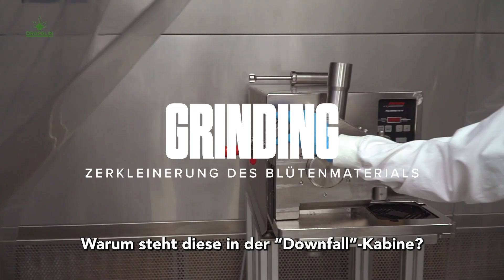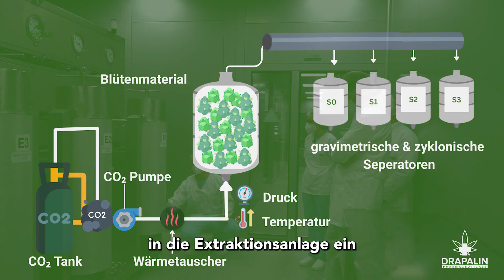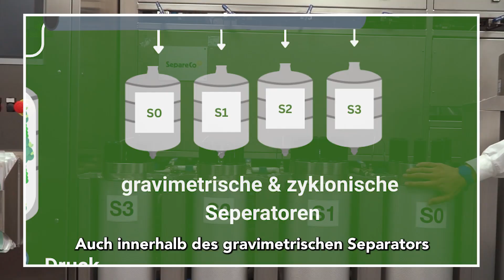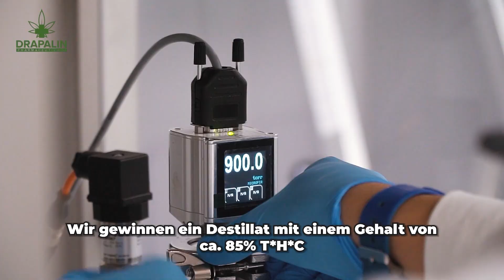Cannabis-Extraktion einfach erklärt | Supercritical CO₂ Methode(Version 2)🌿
Wie funktioniert eigentlich die Cannabis-Extraktion mit CO₂?
In diesem Video erklären wir die Supercritical CO₂ Methode – eine der modernsten und saubersten Verfahren zur Gewinnung von Wirkstoffen aus der Cannabispflanze. Wir zeigen, warum diese Technik in der pharmazeutischen Praxis eingesetzt wird und welche Vorteile sie gegenüber anderen Extraktionsverfahren bietet.

🔹 Einfach erklärt – Schritt für Schritt
🔹 Sauberes Verfahren – ohne Lösungsmittelrückstände
🔹 Pharmazeutischer Standard – für medizinische Anwendungen relevant

Dieses Video dient ausschließlich der fachlichen Information. Es richtet sich an alle, die sich für die technischen Hintergründe von Extraktionsmethoden interessieren – ob aus wissenschaftlicher Sicht, für das Studium oder aus allgemeinem Interesse an pharmazeutischen Prozessen.

👉 Schreibe uns deine Fragen oder Erfahrungen in die Kommentare – wir greifen sie gerne in zukünftigen Videos auf!

0:00 Intro
0:35 Ankunft bei Sinceritas
1:04 Anbau: Aufzucht der Pflanzen
1:20 Wachstumsphase
1:30 Blütephase
1:40 Ernte der Pflanzen
2:12 Produktion
2:35 Trocknungsraum
2:48 Handtrimmen
3:06 Extraktionsraum
4:00 Decarboxylierung
4:14 Supercritical CO₂ - Extraktion
6:06 Weiterverarbeitung des Roh-Extrakts
6:40 Weiterverarbeitung - Phase 1
6:46 Weiterverarbeitung - Phase 2
6:55 Weiterverarbeitung - Phase 3
7:42 Destillation
8:20 Standardisierter Extrakt
8:55 Qualitätskontrolle / Abfüllen in Flaschen
9:12 Outro

Hinweis: Dieses Video dient ausschließlich zu Informationszwecken. Es enthält keine Werbung für Produkte, keine Heilversprechen und ersetzt keine ärztliche Beratung.